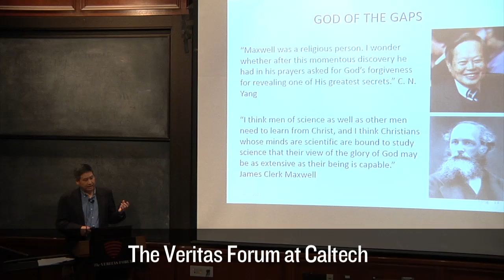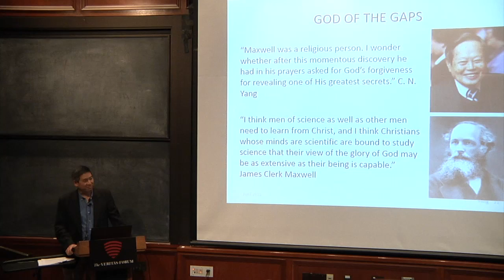God of the gaps, Stephen Hawking, and James Clark Maxwell | Jonathan Feng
Jonathan Feng, Professor of Physics and Astronomy at University of California Irvine